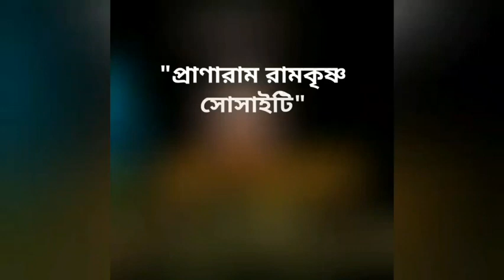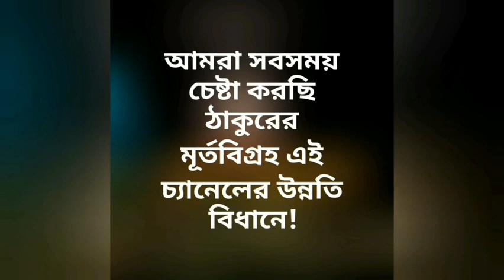বলো গো ঠাকুর বলো না আমারে || by- Sri Tapan Banik || Pranaram Sangeet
•| Song- Bolo Go Thakur Bolo Na Amare
•| Artist- Sri Tapan Banik
       🌺🙏🏻‌ জয় প্রাণারাম ঠাকুর শ্রীরামকৃষ্ণ 🙏🏻🌺